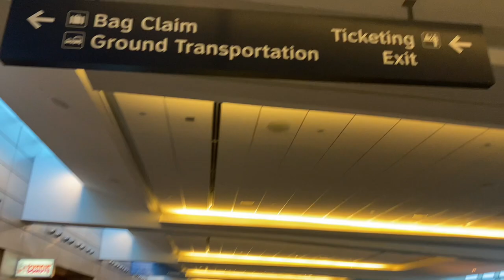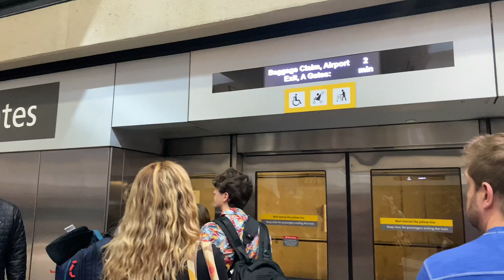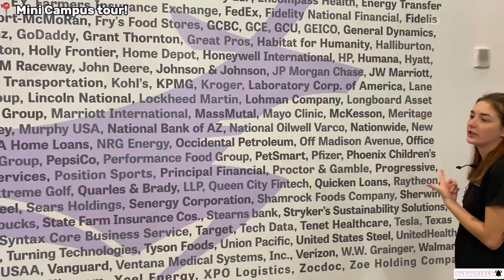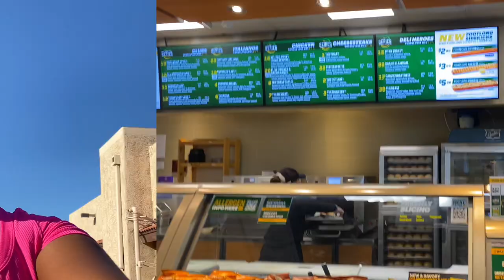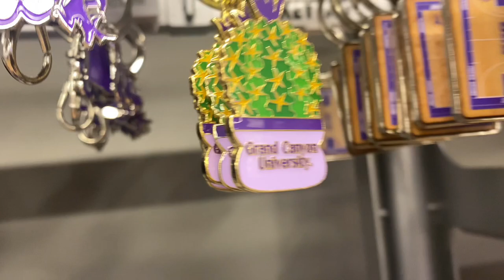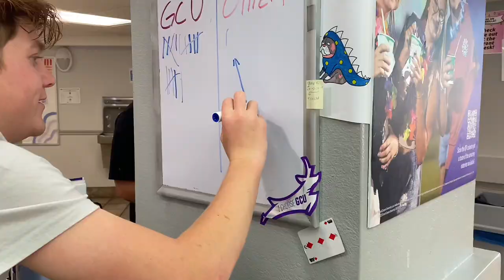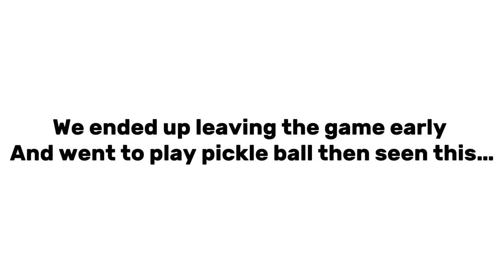GCU DISCOVERY TRIP VLOG!! 2024 🤍💜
Join me on a weekend journey to Arizona in my "Discover GCU" trip vlog! Explore the Grand Canyon University campus and the stunning landscapes of Arizona with me. 🤍💜

♥︎ FAQ♥︎
≫What’s your Name? → Mahogany
 ≫What’s your Instagram? → _MahoganyMcDougle
≫How old are you? → 17  (October 1st)
≫What grade are you in? → 11th Grade! (Graduating Early this year!!)
≫Editor? → CapCut

☁️EXTRA INFO
We hit 1K! 🥳 Thank you all for supporting my
content!

Filming equipment!!!
✨Phone Light
✨My Tripod

ALL MY FAVORITE PRODUCTS!!

☀️Remember to shine brighter than the sun ☀️

In Winter by Lukrembo Source Free To Use Music for Videos